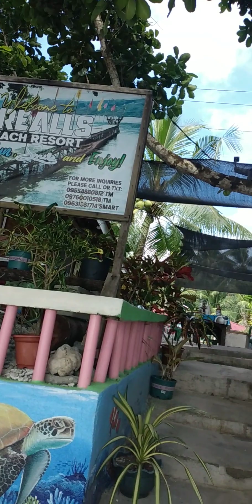Hinunangan Island....beach with my 1975 batches...